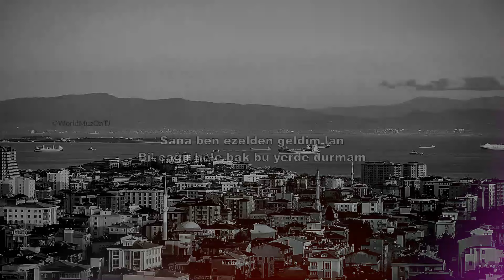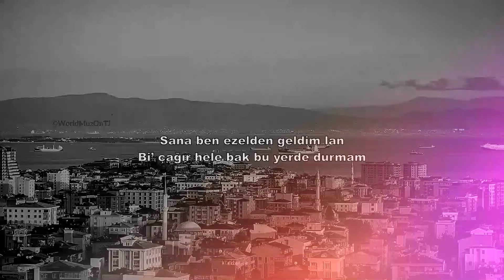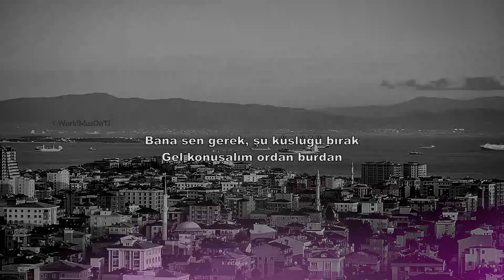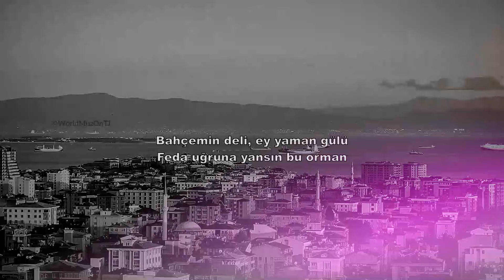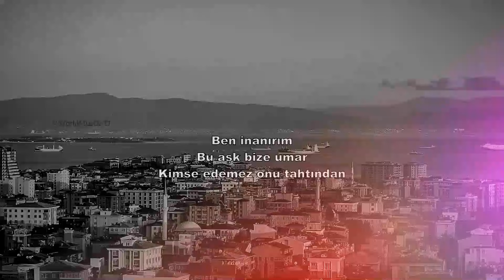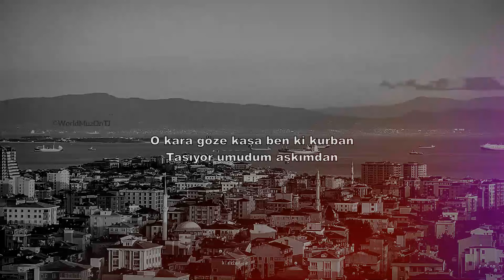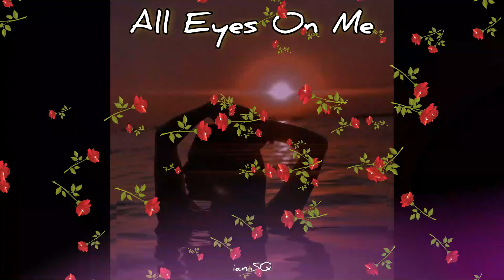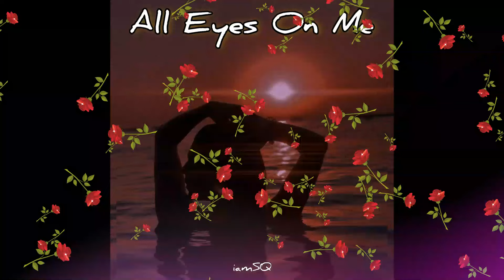Lan - Zeynep Bastık [slowed] (sözleri - lyrics)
music